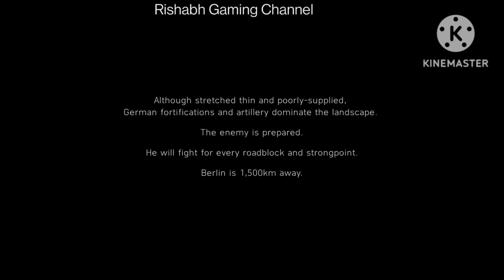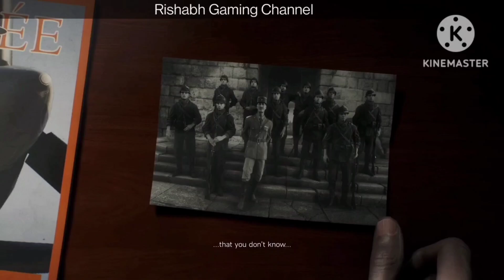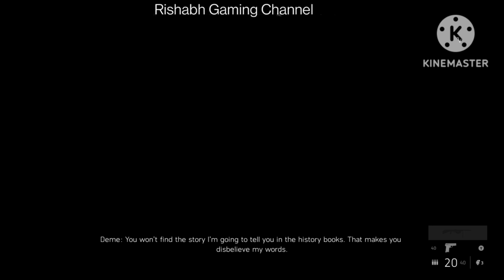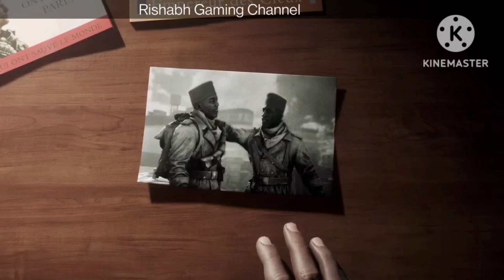Battlefield 5 Walkthrough Gameplay Part 3 (Tirailleur) No Commentary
Include:-
Tirailleur:-
Liberté
Egalité
Fraternite Ou La Morte

Battlefield V is a first-person shooter video game developed by EA DICE and published by Electronic Arts. Battlefield V is the seventeenth installment in the Battlefield series. The game will continue on from its precursor Battlefield 1 by focusing on World War II.

Plot:-
In Battlefield 5. the single-player campaign is divided into an introduction followed by episodic War Stories, "Under No Flag" puts the player in the shoes of Billy Bridger, a convicted bank robber and explosives expert conscripted into the Special Boat Service to take part in Operation Albumen.
"Nordlys" takes place from the point-of-view of a Norwegian resistance fighter taking part in the sabotage of the German nuclear program.
"Tirailleur" tells the story of a Senegalese Tirailleur during Operation Dragoon.
"The Last Tiger" which depicts the struggles of a German Tiger I tank crew during the Ruhr Pocket in the closing days of the war.